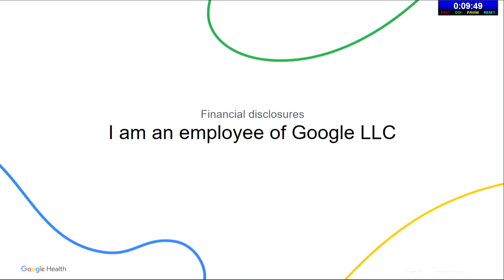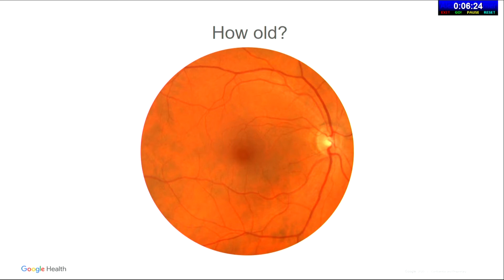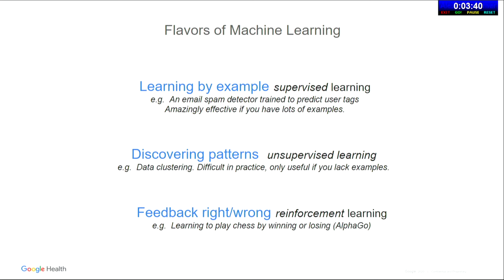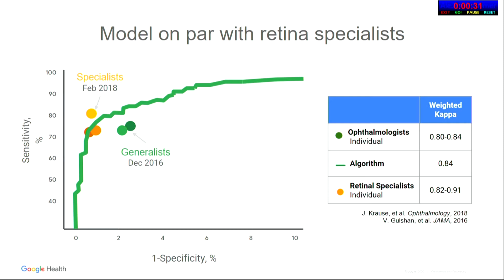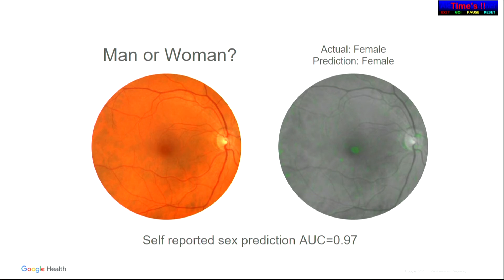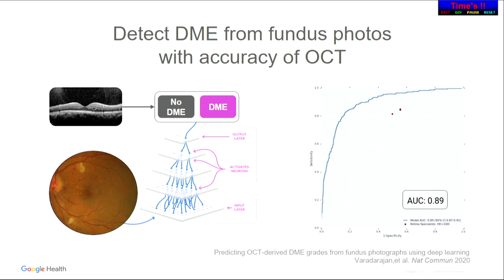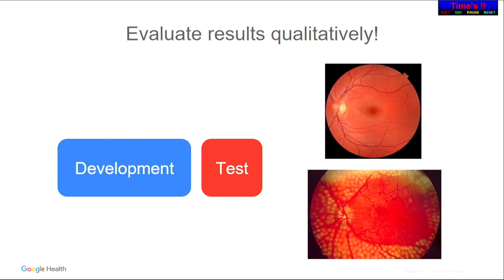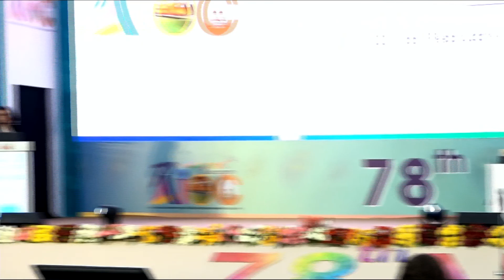AIOC2020 GP101 T1 Dr Naama Hammel My journey from being a doctor to an AI researcher in preventing b